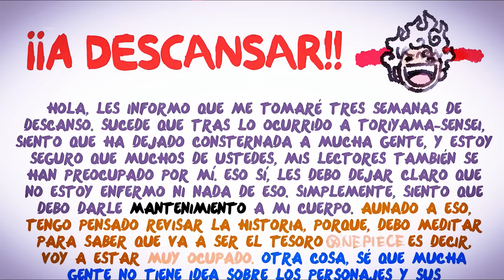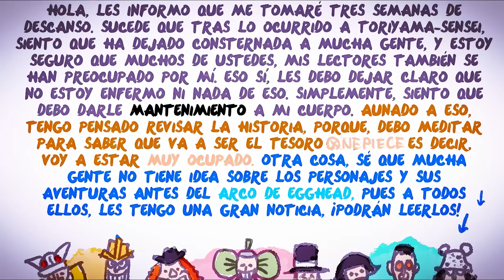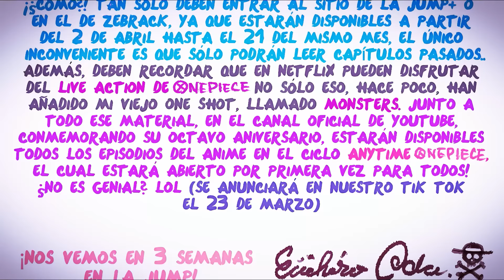ODA CONFIRMA TODO ! ONE PIECE SE DETIENE 3 SEMANAS ! CARTA DE ODA Y TODA LA INFO !!!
Se confirma la pausa de One Piece, oda da a conocer una carta donde confirma  lo que se rumoreaba , salud y Toriyama son las principales del autor de One Piece, no te pierdas este video, no te pierdas toda esta info !